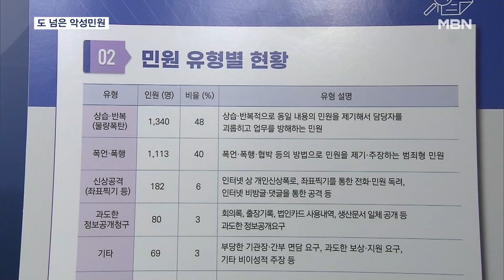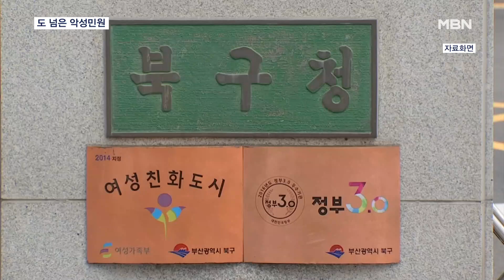"칼 들고 간다 기다려" 도 넘은 악성민원에도 무방비 [MBN 뉴스7]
【 앵커멘트 】
  민원처리가 마음에 안 든다고 범죄도 서슴지 않는 악성민원인이 수천 명이나 있었던 것으로 파악됐습니다.
  심지어 살해 협박까지 받으면서도 민원 응대 공무원들은 참는 것 말고는 할 수 있는 게 없었습니다.
  김민수 기자가 보도합니다.

【 기자 】
  사무실 안으로 들어온 남성이 앉아있던 직원에게 다가가더니, 지팡이를 휘두릅니다.

  전몰군경 자녀에게 지급하는 수당과 관련해 불만이 있다는 이유로 벌어진 일입니다.

  담당 공무원을 12차례 폭행했던 남성은 현행범으로 체포됐고 재판에 넘겨졌습니다.

  국민권익위원회가 지난 3월부터 2개월간 실시한 악성민원 실태조사 결과 드러난 사건입니다.

▶ 인터뷰 : 김태규 / 국민권익위원회 부위원장
- "중앙행정기관, 지자체, 시도교육청의 일선 공무원들이 악성·상습·반복적인 민원이나 폭행·협박 등으로 상당한 고통을 받고 있는 것으로 나타났습니다."

  조사기간 권익위가 파악한 악성민원인의 수는 2,784명입니다.

  개인 전화로 수백 통의 문자를 발송하는 식의 상습적인 괴롭힘 유형이 48%, 살해 협박 같은 폭언·폭행이 40%를 차지했습니다.

  서울 노원구에선 아동학대 신고로 분리조치 당한 부모가 담당 공무원에게 "칼을 들고 찾아가겠다"라는 협박 문자를 보냈습니다.

  부산 북구에선 행정처리가 마음에 안 든다는 이유로 "염산을 뿌리겠다"라며 살해 협박까지 했던 사례도 있었습니다.

  생명의 위협을 느끼는 순간에도 민원 응대 공무원들이 대처할 방법은 마땅치 않습니다.

▶ 인터뷰 : 민원 응대 공무원
- "저한테 욕설과 폭언을 계속하시면서 다가올 때마다 막는 정도에까지밖에 역할을 할 수가 없었습니다. 그래서 그런 위협적 행동에 대해 수위가 올라가고."

  그럼에도 악성민원 대응 교육이 이뤄진 기관은 절반이 안 되고, 그마저도 악성민원 대응과 상관없는 내용이 대부분이었습니다.

  권익위는 오는 11일 연수회를 시작으로 악성민원 대응 방안을 관련기관과 협의할 계획입니다.

  영상취재 : 김영호 기자
  영상편집 : 김상진
  그 래 픽 : 정민정
  화면제공 : 국민권익위원회